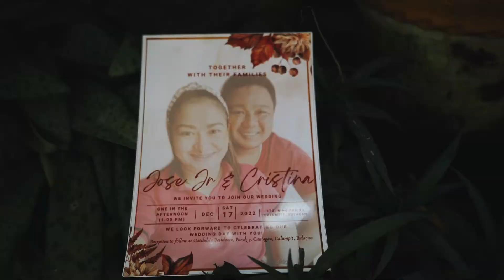THE WEDDING DAY! Jose & Cristina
This channel is about Educational vlogs, Entertainment, tips, Travel vlogs, Parenthood, Foods, Advice, Tutorial and Family vlogs.

Please tell us if you have any video REQUEST. We'd love to see your thoughts, suggestions, opinions.